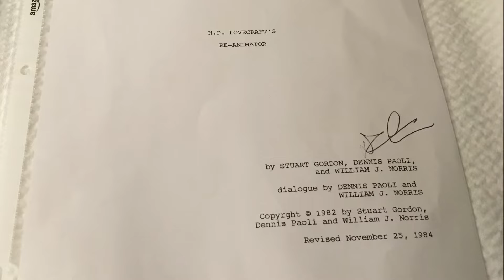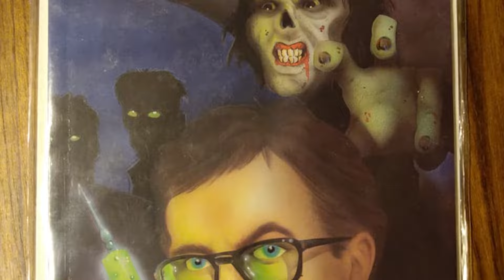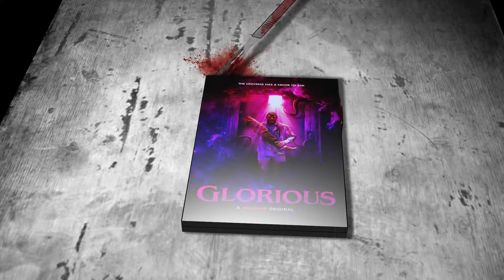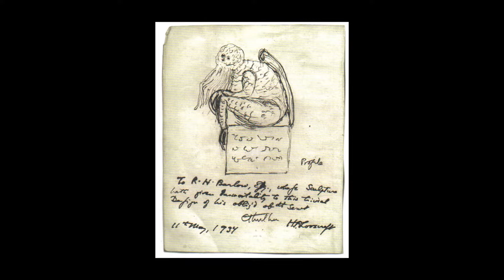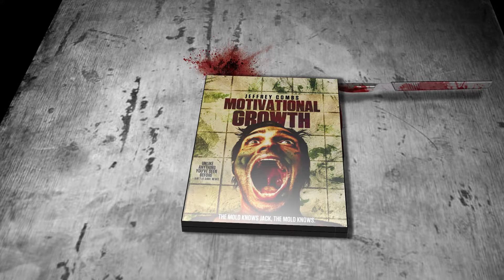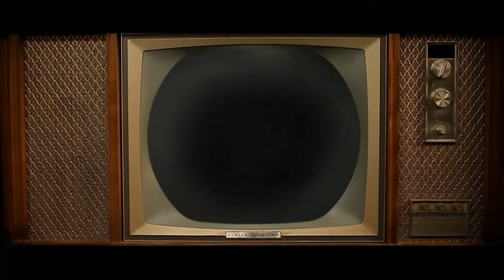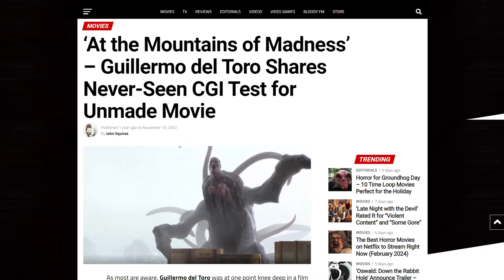Cinema Dissections - Lovecraftian Lavatories - Glorious, Motivational Growth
Grab some rubber gloves, because today we are cleaning house!

0:00 - Intro
3:56 - Glorious
11:02 - Motivational Growth
23:03 - Conclusions